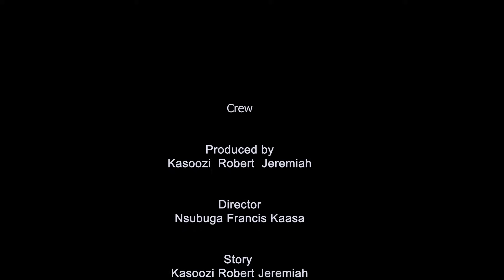Amaziga Ga Mpanga (Season 2) Episode 28